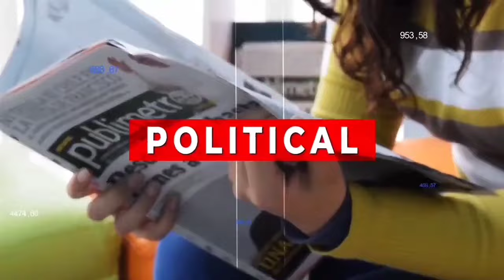ମୈତ୍ରୀ କମ୍ପାନୀର ଏକଛତ୍ରବାଦ ଉପରେ ବର୍ଷିଛନ୍ତି ଲଖ୍ମୀପୁର ବିଧାୟକ ପବିତ୍ର ସାଉଁନ୍ତା।ଲୋକଙ୍କ.....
ମୈତ୍ରୀ କମ୍ପାନୀର ଏକଛତ୍ରବାଦ ଉପରେ ବର୍ଷିଛନ୍ତି ଲଖ୍ମୀପୁର ବିଧାୟକ ପବିତ୍ର ସାଉଁନ୍ତା।ଲୋକଙ୍କ ହିତ ପାଇଁ ଲୋକଙ୍କ ସ୍ବାର୍ଥ ପାଇଁ ଗର୍ଜିଛନ୍ତି ଆଜି କମ୍ପାନୀ କର୍ତ୍ତୃପକ୍ଷ ଙ୍କ ଉପରେ ।ପବିତ୍ର ସାଉଁନ୍ତା ଭାଇ ସତରେ ଗରୀବ ଙ୍କ ସ୍ବର* .